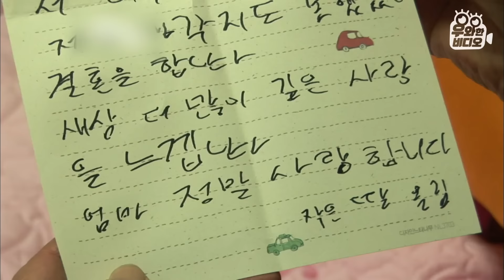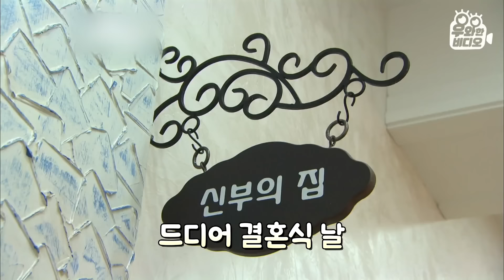발로 목걸이를 만드는 여인 2탄, 사람들의 시선과 장애를 딛고 일어서다!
어릴 적 뇌성마비로 인해 두 팔을 사용하지 못해
발만으로 구슬을 꿰어 액세서리를 만드는 수미 씨
그런 그녀에게 온 특별한 소식은 바로 결혼!
지난 5년 동안 남자친구 명문 씨와 함께였다는데요
수미 씨의 장애에도 문제없다는 남자친구 명문 씨!
곧 있을 결혼 준비를 함께하며 남들처럼 평범하게 살기를 원한다는데요
서로에게 맞춰주고 서로를 위해 노력하는 두 멋진 커플 만나볼까요?